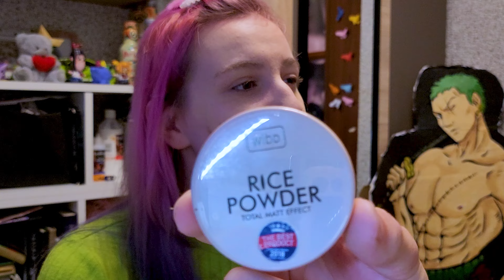MÓJ FACET ROBI MI HALOWEENOWY MAKIJAŻ 🎃😱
Z tego chyba robi się seria na kanale. Dzisiaj Adam ponownie zrobi mi makijaż halloweenowy. Jak mu poszło? Na pewno wygląda... strasznie.